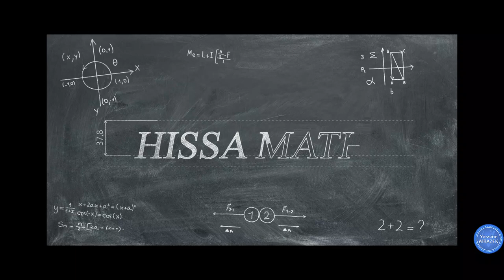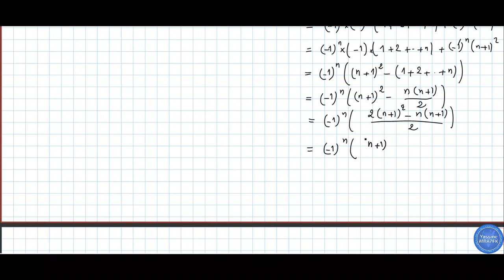logique exercice 39 page 72 al moufid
هام
Cours de soutien en mathématiques à domicile (Casablance / El jadida ) ou à distance
دروس الدعم الخاصة متوفر بمدينتي الدار البيضاء والجديدة جميع المستويات
WathsApp 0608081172 رقم الواتساب أو الهاتف